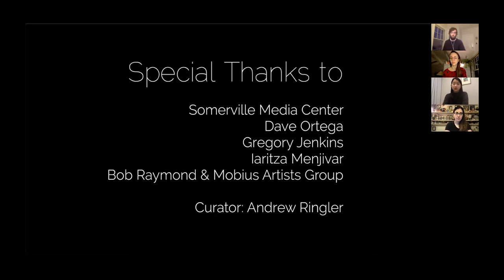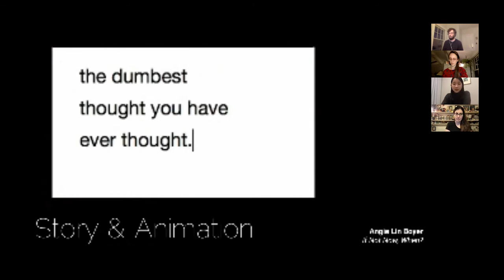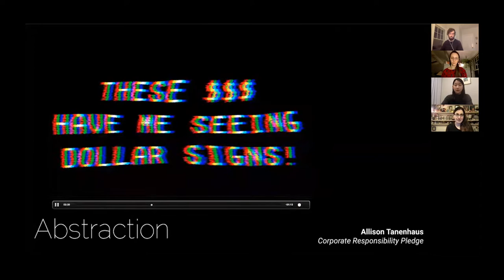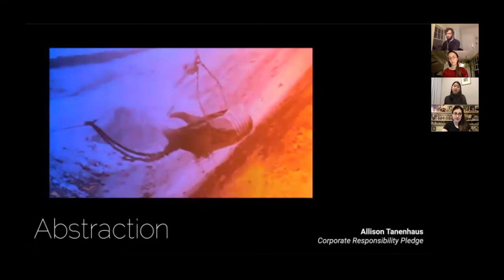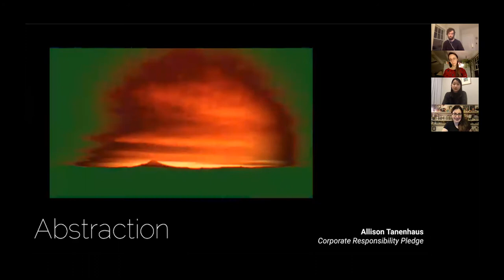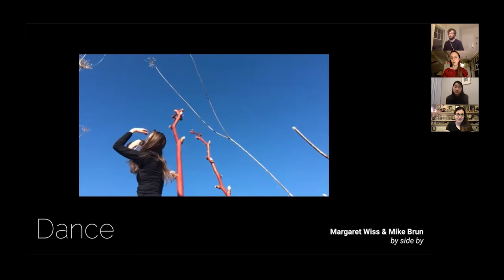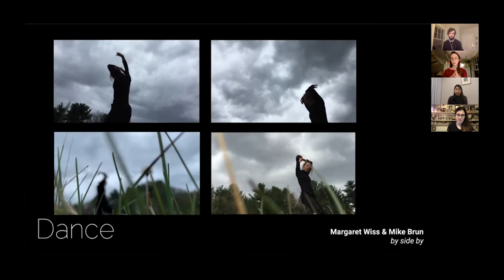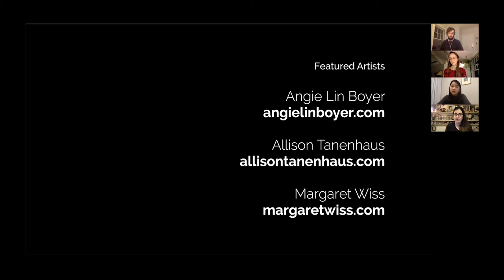Panel Discussion with Union Square Video Series Artists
Panel Discussion with Union Square Video Projection Series Artists
on March 3, 2021 SMC and the Somerville Arts Council presented a panel discussion with Margaret Wiss, Michael Brun, Angelina Lin, Allison Tanenhaus and Andrew Ringler (Moderator).